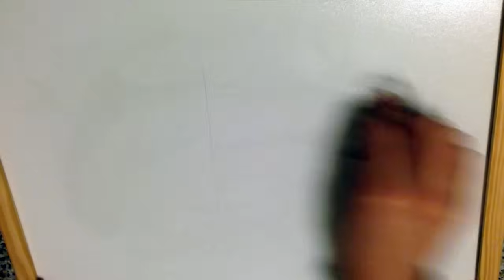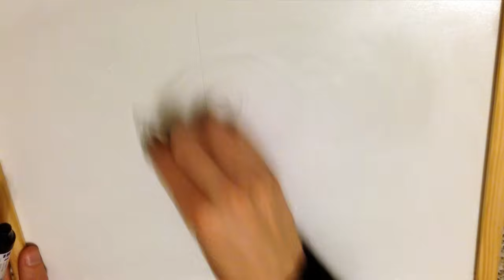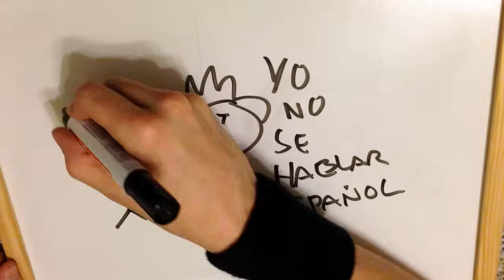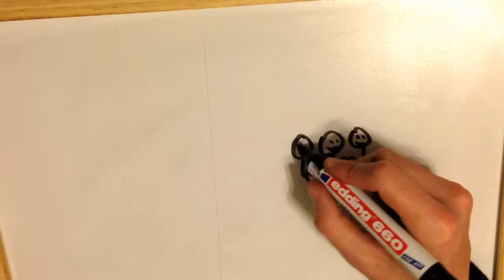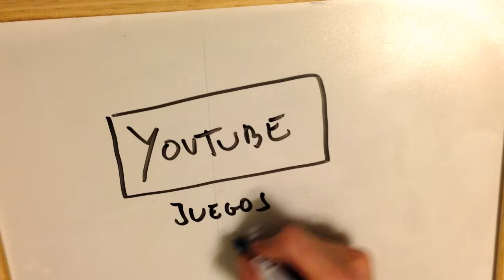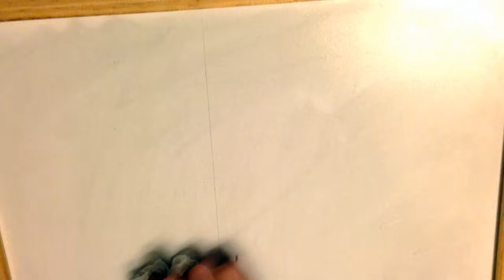DRAW MY LIFE | by elrubius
Like y fap por el martillo de Alah!

Jau! Hoy os traigo un video que me pediais mucho :D Como digo en el video ya lo han hecho otros youtubers, y aqui teneis mi version!

Otras cosas que no he contado en el video:

He trabajado en muchos sitios, sobretodo los veranos.
Tengo otros 2 hermanos por parte de mi padre, a los que tambien quiero mucho.
Siempre me daba vergüenza hablar con mi familia noruega por el tema de que no dominaba el idioma.
Mi hermana pequeña es un poco troll.
De pequeño siempre me gustaban los gatos, y siempre me gustaba visitar a los familiares que tenian gatos.
Siempre he sido un friki de los videojuegos, desde que me regalaron Pokemon Rojo hasta hoy.

A lo que me referia con lo de que las notas en noruega son distintas, es que ahi evaluan del 1-6, siendo 6 la nota mas alta ;)